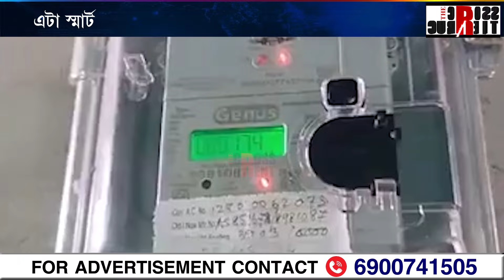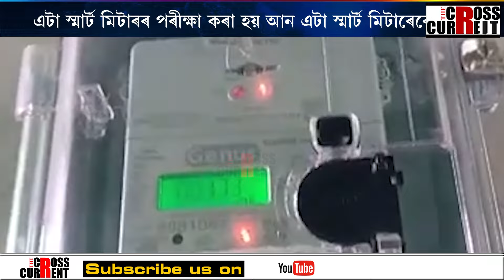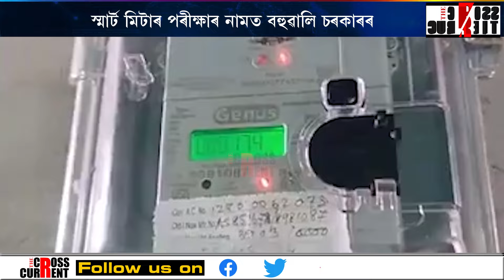স্মাৰ্ট মিটাৰ পৰীক্ষাৰ নামত বহুৱালি চৰকাৰৰ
স্মাৰ্ট মিটাৰ পৰীক্ষাৰ নামত বহুৱালি চৰকাৰৰ। এটা স্মাৰ্ট মিটাৰৰ পৰীক্ষা কৰা হয় আন এটা স্মাৰ্ট মিটাৰেৰে। স্মাৰ্ট মিটাৰ ব্যৱহাৰ কৰি কেনে পৰিস্থিতিৰ সন্মুখীন হয় ব্যৱহাৰকাৰী? অন কেমেৰা নিজৰ দুৰৱস্থাৰ কথা ক’লে দুগৰাকী বিশেষ ব্যক্তিয়ে